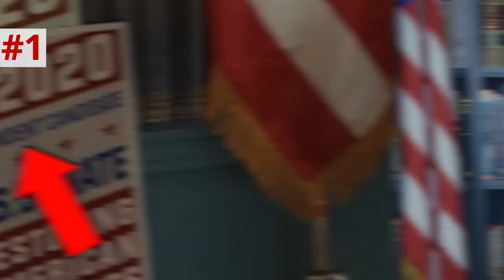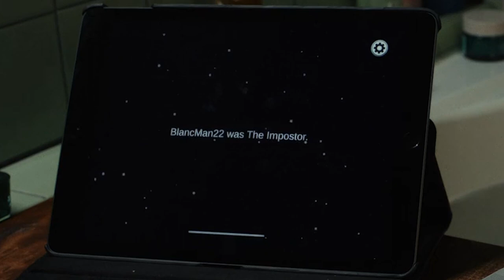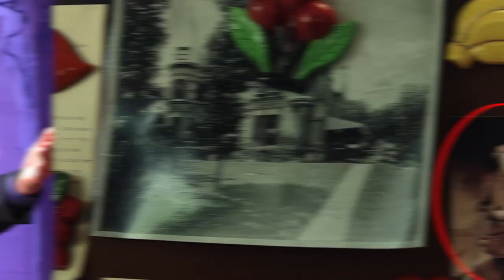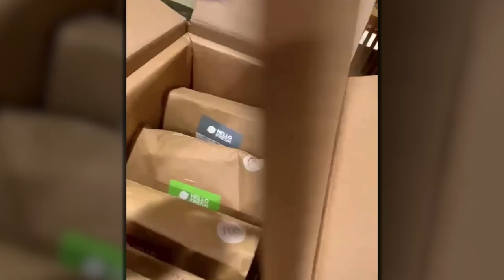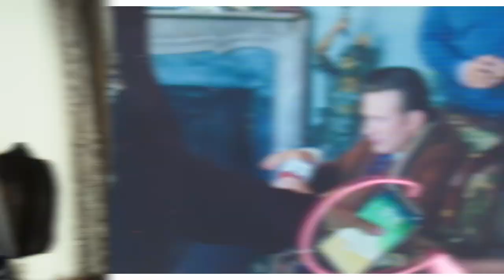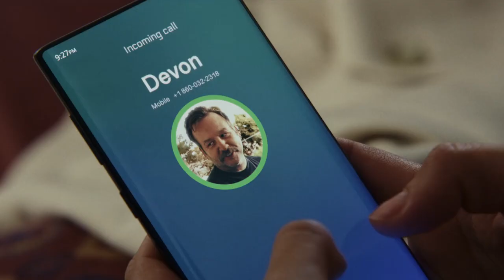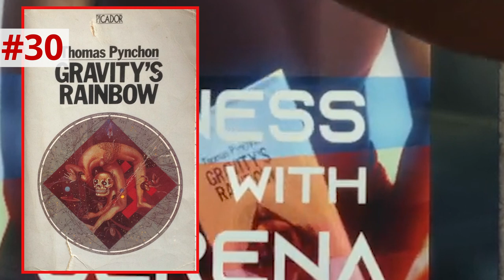GLASS ONION BREAKDOWN! Easter Eggs, Details You Missed & Knives Out Connections!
Glass Onion: A Knives Out Mystery full movie breakdown and analysis by Erik Voss! What visual details did you miss?

Glass Onion is Rian Johnson's followup to 2019's Knives Out, and it's filled with visual clues and Easter Eggs! Erik Voss breaks down everything you missed in Glass Onion, including secrets in Miles' paintings and all the clues hidden in plain sight revealing the big twist!

Comically Inclined Studios
Ladmia
LookNoHands
Karen Wang
Rick Denmon
RXJedi

Producer: Zach Huddleston
Producer: Brandon Barrick
Post Production Supervisor: Riley Auskelis
Staff Editors: Drew Coombs, Joshua Steven Hurd
Editors: Aaron Carrion, Alexa Graham, Cody Kenner, Devin Cleary, Kelly Joule, Lee Wilson, Matt Tabor, Nick Bell, Patrick Healy, Songvit Kiatpiriya